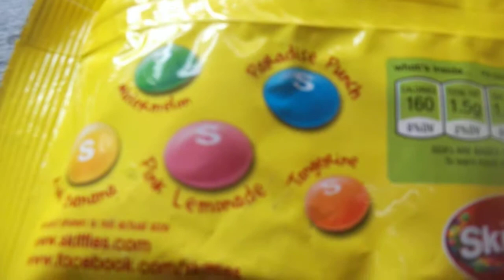Spencer Eating Sour Skittles.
This is a video that has been long awaited. My friend, Spencer, eats some Sour Blue Raspberry Skittles. Check out his face, ladies and gentlemen. He cringes like crazy.